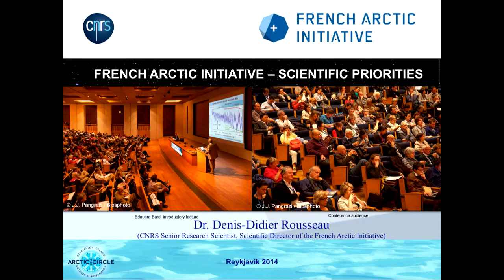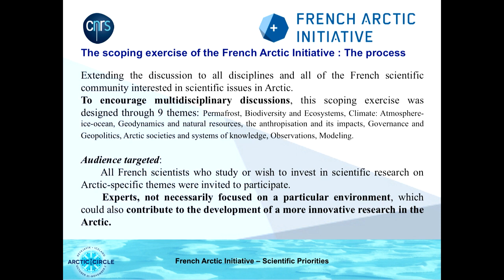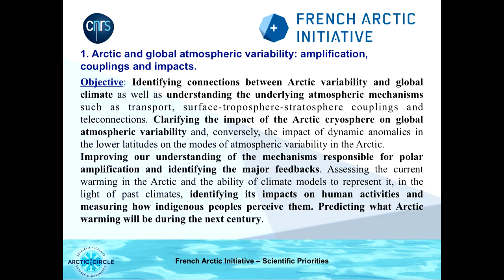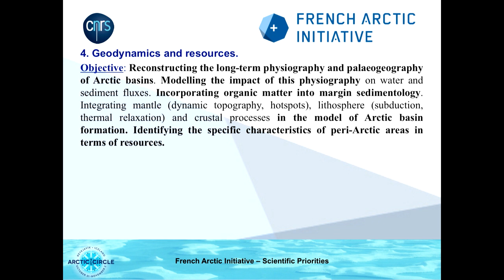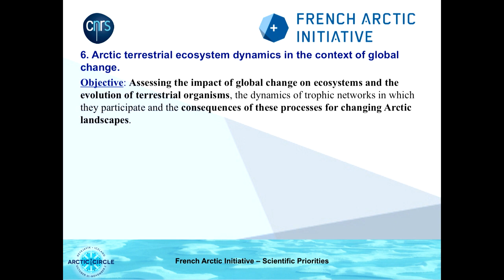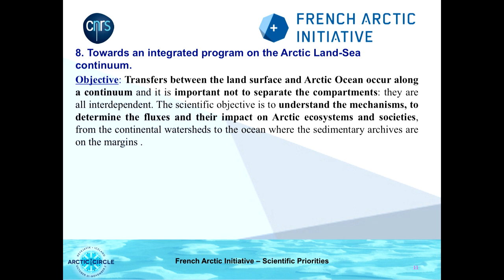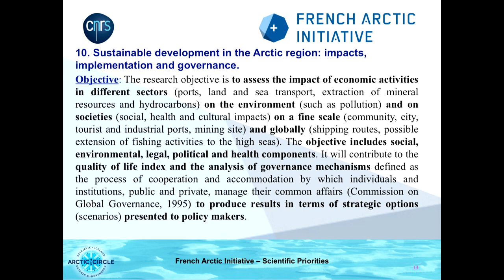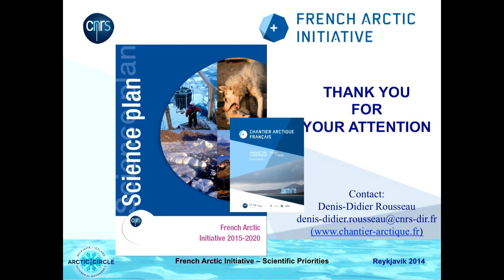Denis Didier Rousseau at ArcticCircle2014, France Country Session